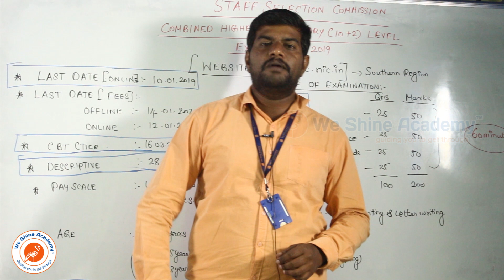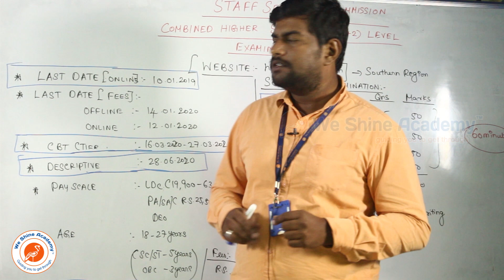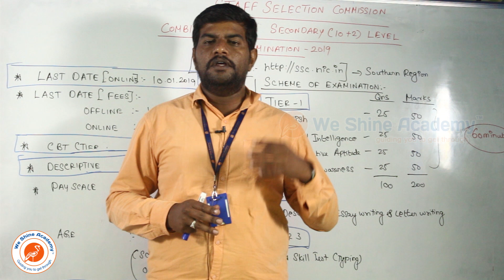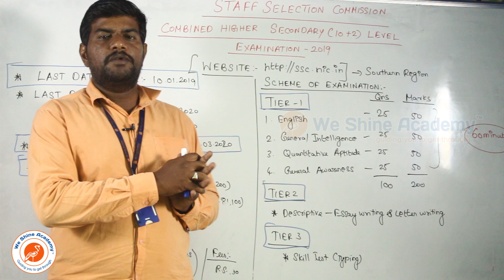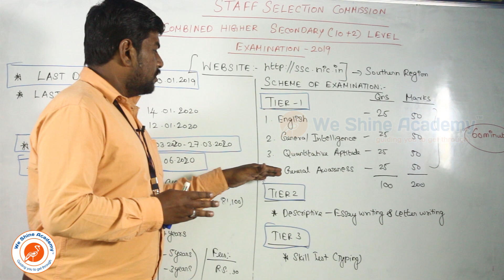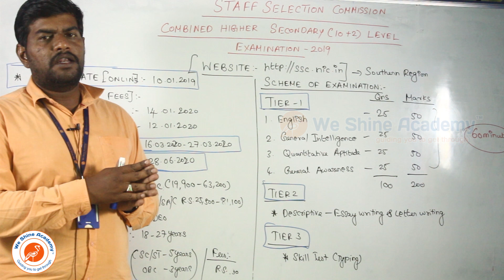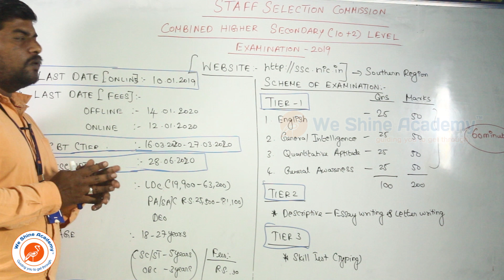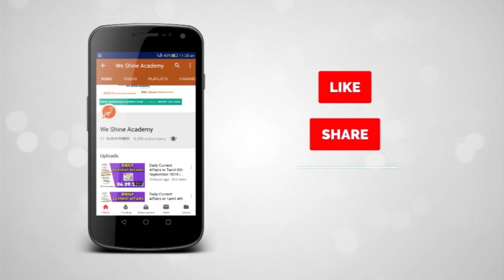தமிழகத்திலும் Post Office & Passport Office உதவியாளர் வேலை அறிவிப்பு | We Shine Academy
தமிழ்நாடு முழுவதும் அரசு பள்ளிகளில்   8th ,10 தகுதிக்கு உதவியாளர், எழுத்தர் வேலை 3000 காலியிடம்

We Shine Academy Watch Daily Current Affairs in ( ) 15th May 2019, from the Experts of Best TNPSC Coaching Centre in Chennai.

notification/

வேலை அறிவிப்பு2019 # Post Office & Passport Office

Category